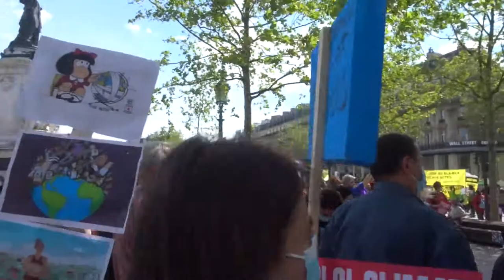Manif LoiClimat MarcheClimat 9mai Paris attac ecologie mariepanic no.2 giletjaune 9 mai 2021